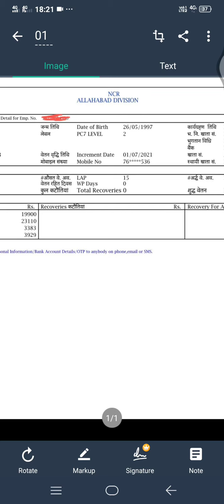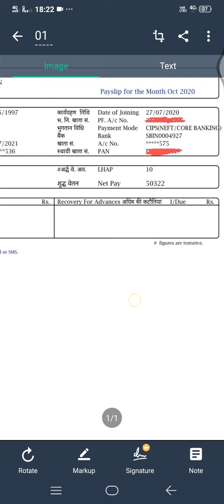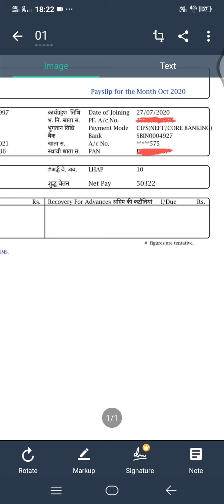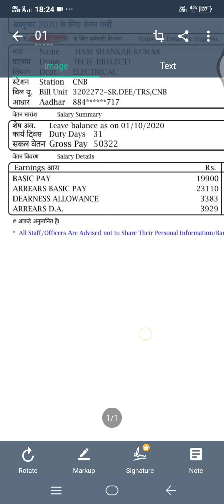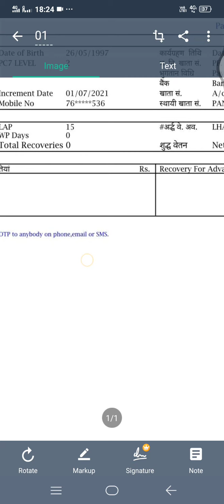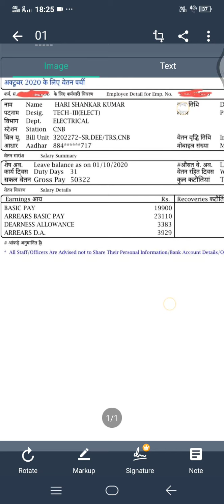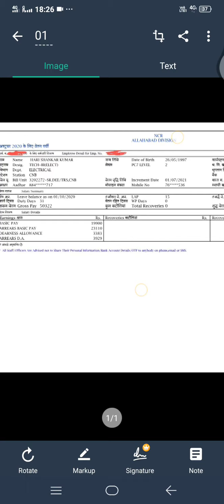Alp& Technician Salary Slip In Indian Railway l Harishankar Railway 👍👍👍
4.Railway group d exam last 100 days plan:-

Alp ka salary kitna hota hai.
Technician ka Selery kitna hota hai.
Alp ka training period kitne din Ka hota hai.
technician ka training period kitne din Ka hota hai.
ALP and technician ko training period mein Kitna salary milta hai.
 technician ka kaun sa kam hota hai. technician ko training ke bad Kitna payment milta hai.

keep watching l keep sporting lLove you all ❤️❤️👍 👍 Dost